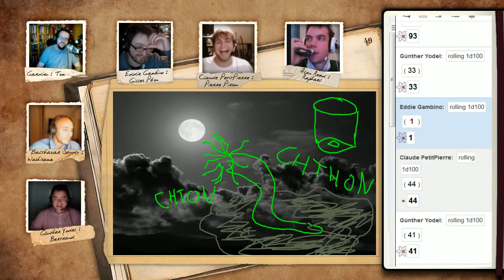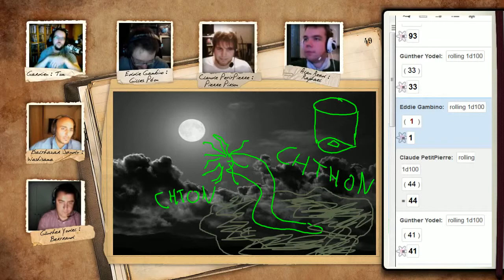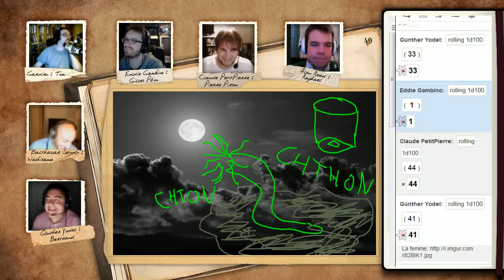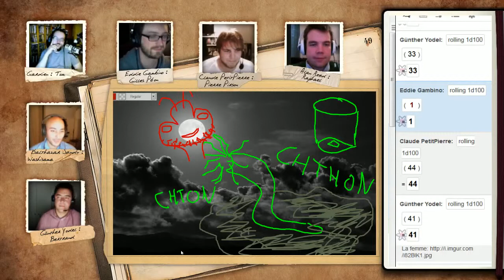Annales de rolistes : l'Appel de Cthulhu - Episode 116, Semaine 29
Vous pouvez retrouver le forum d'Annales de Rôlistes à cette adresse
Venez y faire un tour! :D

Si vous avez aimé la vidéo, n'hésitez pas à la "liker" et à la commenter! Merci! :D

Annales de rôlistes est une série hebdomadaire consacrée aux jeux de rôle papier. Le jeu de rôle "L'appel de Cthulhu" est le premier thème abordé par cette nouvelle émission.

Dans cette série, nous investiguons les sombres mystères de Boston dans les années 20 et tentons, tant bien que mal, de survivre à nos découvertes.

Cette émission est diffusée tous les mardis à 20h30 en streaming sur Twitch